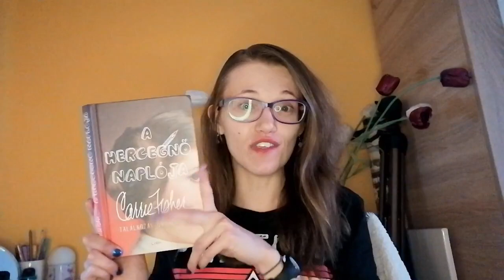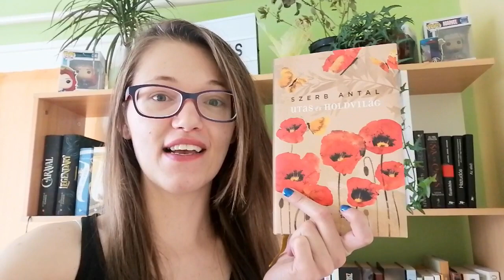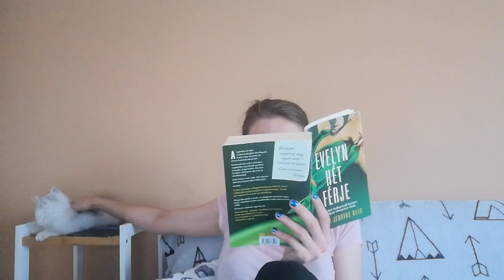Reading Rush VLOG Nap - 3-4-5-6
A következő pár nap a Reading Rush héten!

1. Egy könyv, ami a születési hónapod köve?
– Zakály Viki – A szikra
2. Egy könyv ami „A” "Az" kezdődik?
– A lélekdoki
3. Egy könyv, amit egy film inspirált, hogy elolvass? :D
– A hercegnő naplója
4. Egy könyv amit először megérintesz
– Utas és holdvilág
5. Egy könyv, amit teljesen – totálisan házon kívül olvasol
– Rozmaring
6. Egy könyv, olyan témában amiről mindig többet akartál tudni.
– Egy kisállatrendelő hétköznapjai
7. Olvass el egy könyvet, ami más kontinensen játszódik, mint ahol élsz.
– Evelyn hét férje

INFO:
Youtube free music